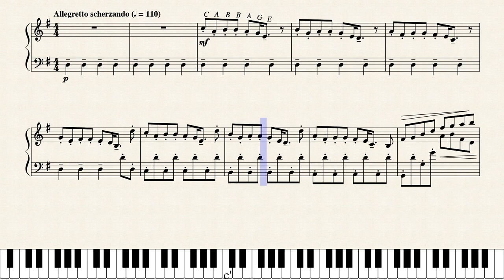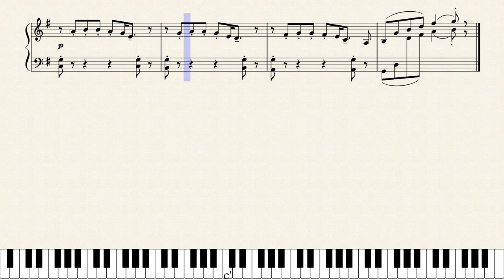TwoSetViolin & Jordon He - Cabbage | Piano solo (sheet music) [shitpost 4]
the reason i also included jordon he in the title is because twoset linked jordon he in the description in the original thing

Note: the sheet music on the musescore site was taken down by jordon he, so i removed the link to there